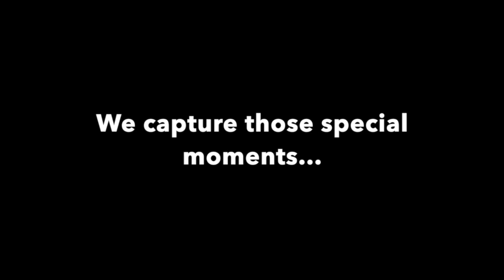Love Jones Portraits by Zire Photos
Engagement Photography by Zire Photography and Graphics. Wall Art Portraits by ZirePhotos specializes in capturing people’s personalities and stories and presenting them into beautifully crafted timeless art pieces. We have various print options from canvas, metal, acrylic, and digital wall frames.

New Jersey / New York City Photographer - @ZirePhotos